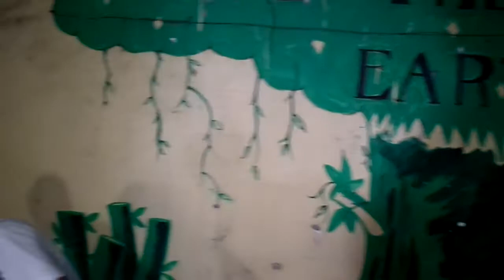ASMR: SAMYANG CHALLENGE 3 (NUCLEAR FIRE NOODLE)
Narito po ang 3rd video na dating episode ng Kapihan sa Nereo tungkol sa nauso noon na Samyang Challenge. Talaga pong sobrang anghang. Kaya pala tinawag itong Nuclear Fire Noodle.

Sana ay mapasaya namin kayo pangatlong pagkakataon sa episode na ito kung saan naman ay ang dalawang taga timpla ng kape (sa program sa pagkain ng Samyang para sumama sa challenge na uso noon. Gusto nyo rin bang kumain ng nuclear fire noodle?